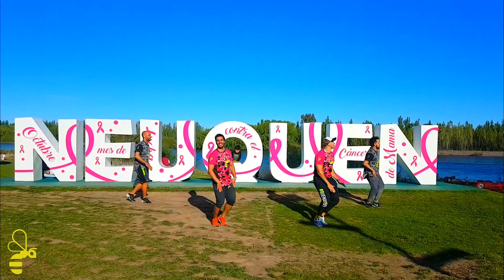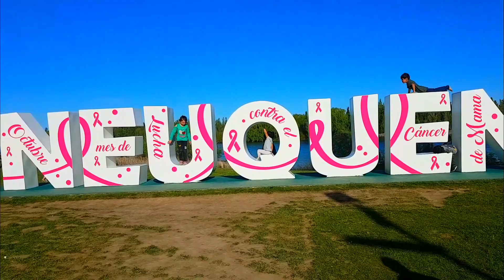Konsey - J. Perry ft TonyMix / Zumba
Esta coreografía fue filmada en conmemoración a la lucha contra el Cancer de Mamas. Instructores del Staff Buena Vibra que participan:
Mariano Nicolas Cavallotti, Damian Cavallotti, Julio Dantas y Cristian Morales.